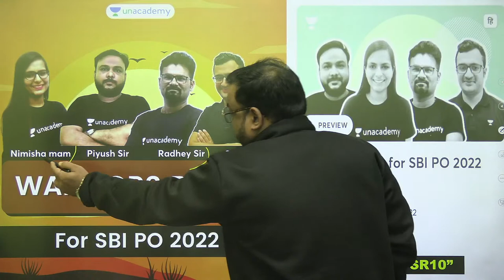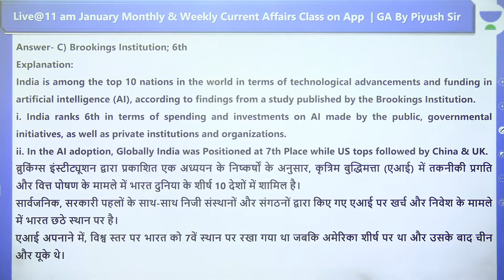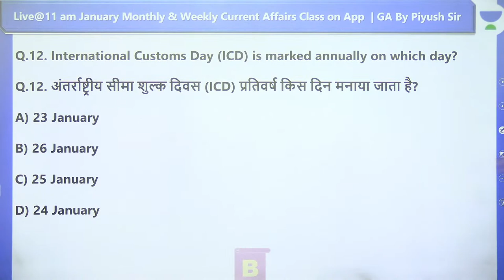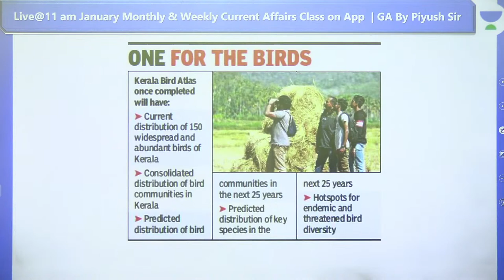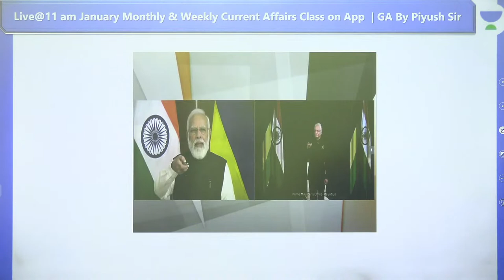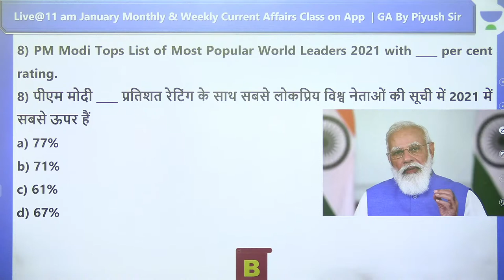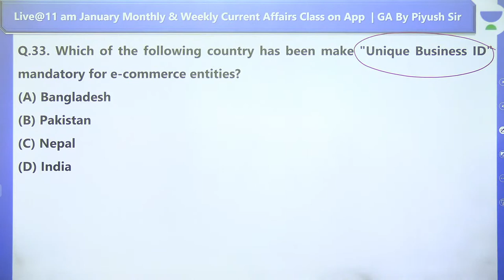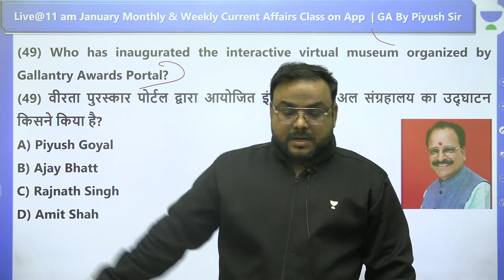Daily Current Affairs With MCQs | 27 January 2022 | Target ESIC UDC 2022 | Piyush Singh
In this session, Piyush Sir will be discussing " Daily Current Affairs" from General Awareness section . Watch the entire video to learn more about Current Affairs which will help you to crack ESIC UDC 2022 . Let’s Crack It!

🚀 Join our Official Let's Crack Bank Exams channel on Telegram for Session PDF
and More Updates

🚀 5:30 AM - Daily Current Affairs By Piyush Singh

Welcome to Let's Crack Bank Exams, Your one-stop solution for Banking preparation. Boost your exam preparation for all central and state-level banking competitive examinations with India's most trusted online education platform.

Unacademy Subscription Benefits:
1. Learn from your favorite Educator
2. Dedicated DOUBT sessions
3. One Subscription, Unlimited Access
4. Real-time interaction with Educators.
5. You can ask doubts in the live class
6. Limited students
7. Download the videos & watch offline